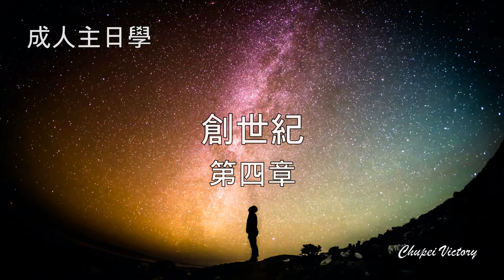創世紀(三) - 第四章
李四海牧師主講